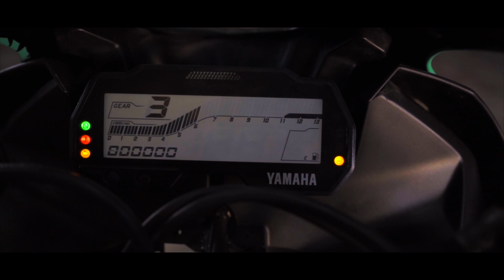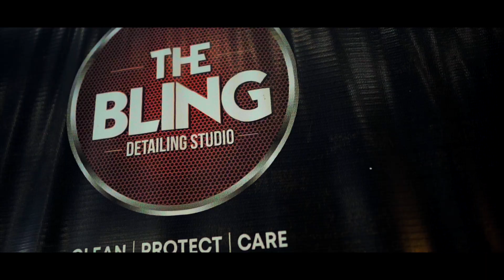Yamaha R15V3 Full Wrapping| Aqua Blue Wrap | The Bling Detailing Studio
Just so little is enough and the machine has a new look.